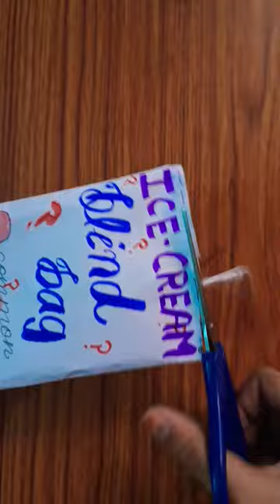Opening Ice-Cream Blind Bag||What is Inside